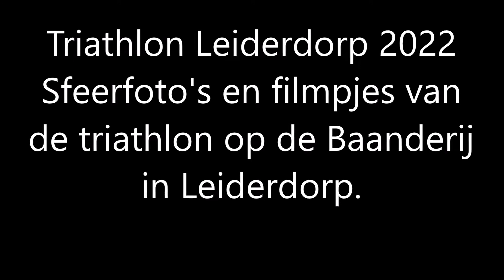Triathlon Leiderdorp 2022.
Op de Baanderij in Leiderdorp werd de jaarlijkse triathlon gehouden. Veel disciplines zoals standaard, de sprint , 4e divisie en ere divisie. Kortom ene druk en sportief dagje .